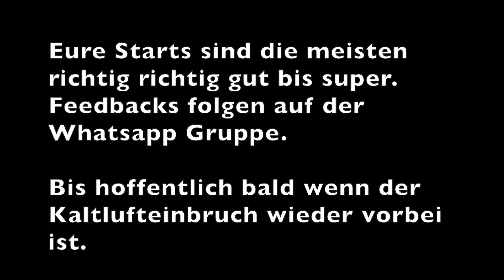Starts ende August Anfang September 2024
Unter anderem Thermikeinweisung, Rückwärststarts, Vorwärtsstarts und diverse Landungen.